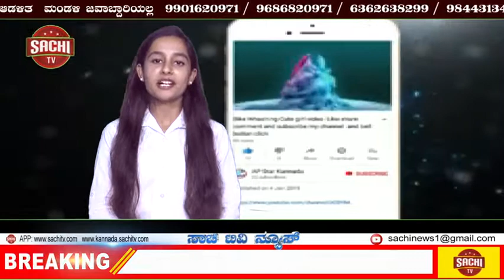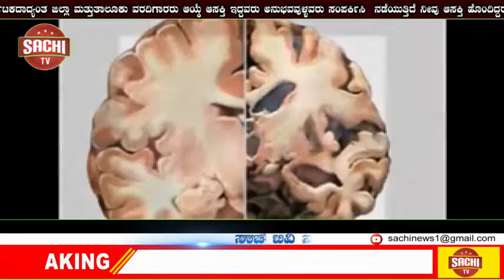ನಿಮಗೆ ನೆನಪಿದೆಯಾ ‌ʼನೋಕಿಯಾʼದ ಈ ಮೊಬೈಲ್.!! | sachi tv